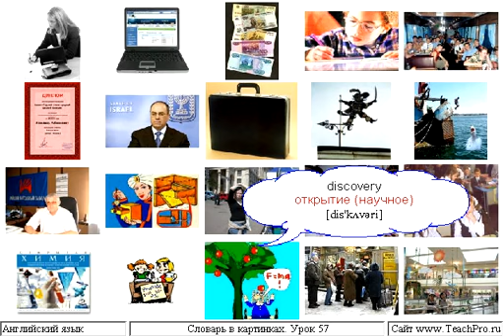Урок 057 Слова на d